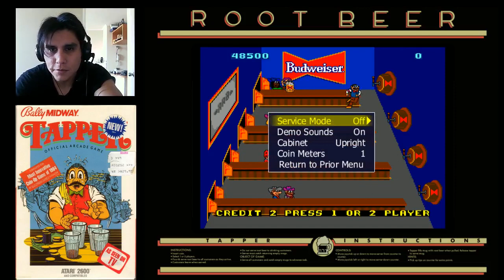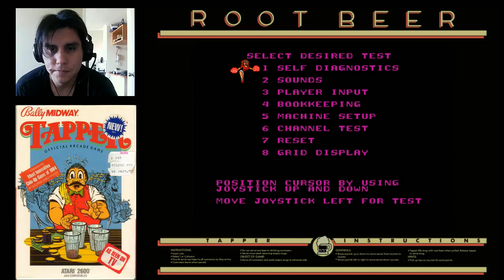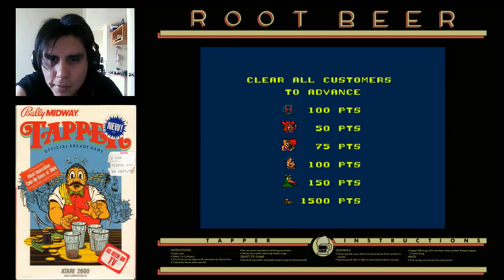TAPPER ( Review)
Un pequeño review de TAPPER un juego donde eres el cantinero de un bar en donde los clientes desesperan por obtener un buen copete.
Es un entretenido juego en el que debemos repartir cervezas, recoger vasos y propinas donde si no somos suficientemente rápidos veremos vidrios en el suelo o nos lanzaran muy lejos fuera del bar.. espero les guste y ya estaremos revisando mas juegos en EL JUEGO DEL RECUERDO